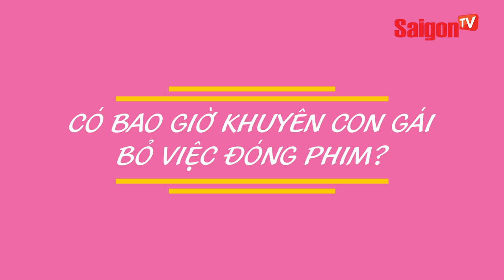Mẹ Ngô Thanh Vân: "Nổi tiếng bao nhiêu đó đủ rồi, không cần thêm nữa" - SAIGONTV